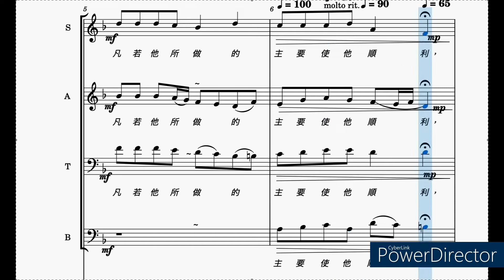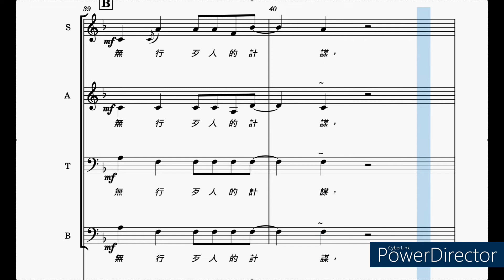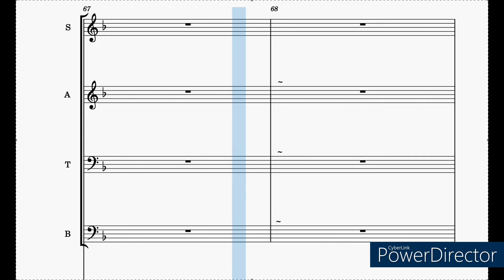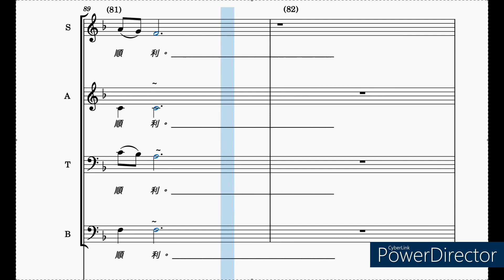1.(伴奏) 溪邊的樹 The Tree by the Stream 取自天韻創作專輯之七：『溪邊的樹』閩南語版/作曲：王麗玲